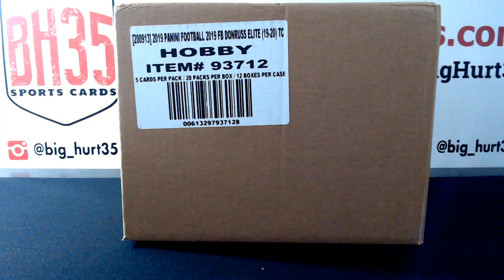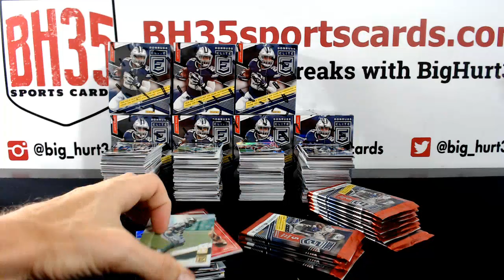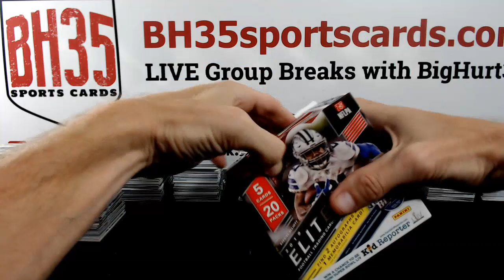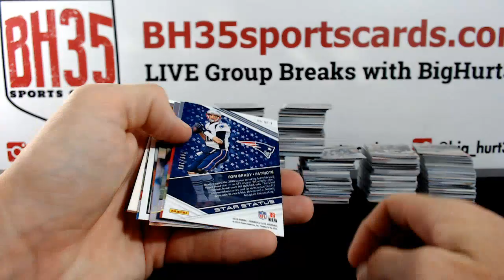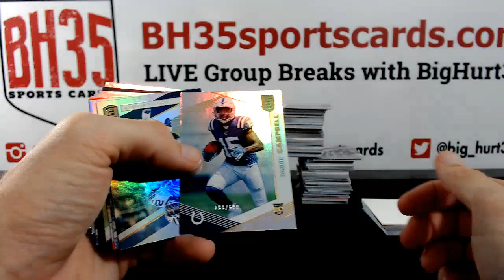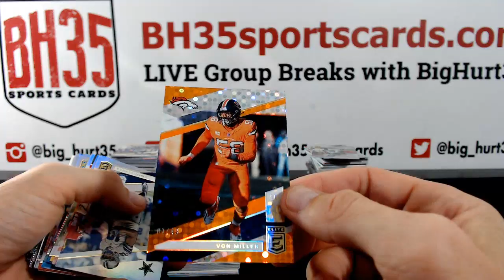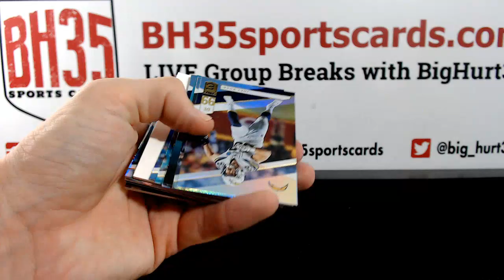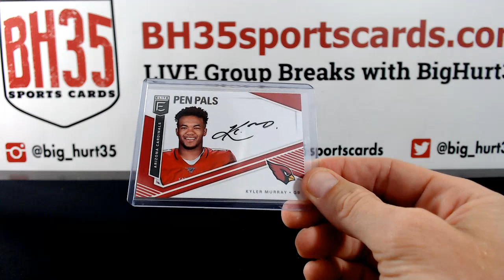2019 Panini Donruss Elite Football | 12 Box Case Break #2 Pick Your Teams